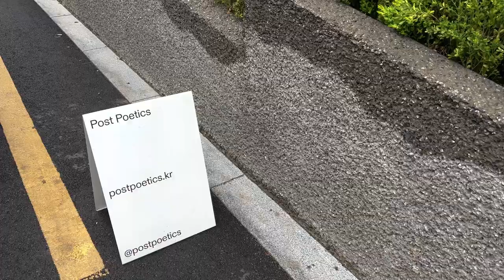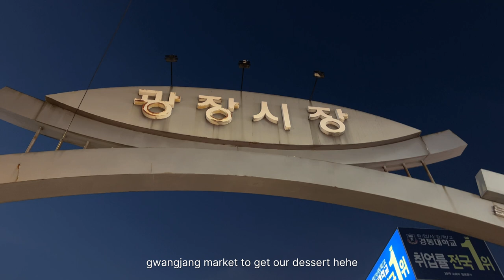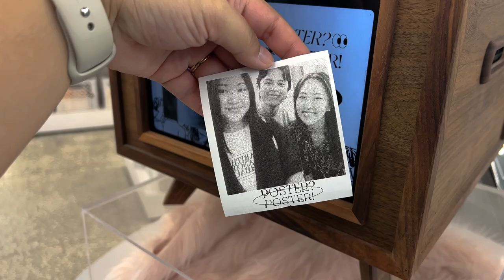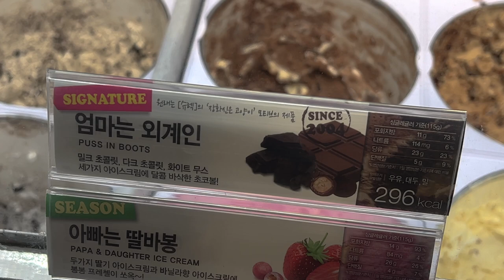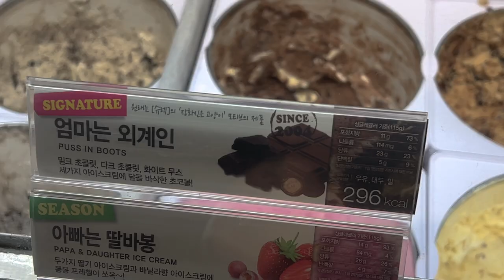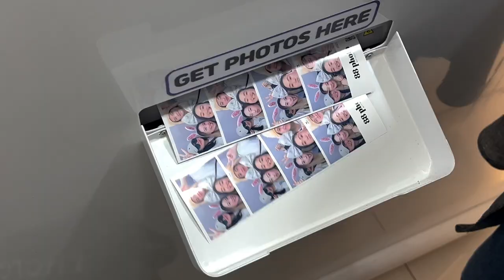seoul vlog 🌷🧺 exploring seongsu, han river picnic, and lots of good food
welcome to my second seoul, korea vlog! hope you enjoy coming along with me :)

places mentioned
- summer lane
- mardi mecredi
- post poetics
- low coffee hannam
- myeongdong
- gwangjang market
- dongdaemun design plaza
- seongsu darak
- kinfolk notes
- point of view
- sweetch
- clementine
- seoul forest
- object
- poster? poster!
- ttukseom hangang park
- baskin robbins
- dang ok
- nook
- cheongpa chaekgado
- check grow
- gunja daehan gopchang myeongdong branch